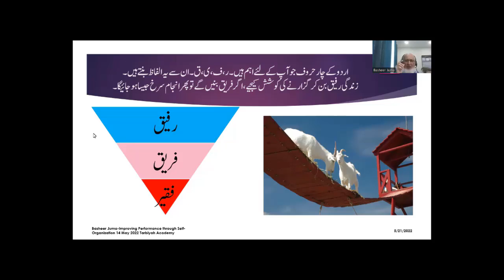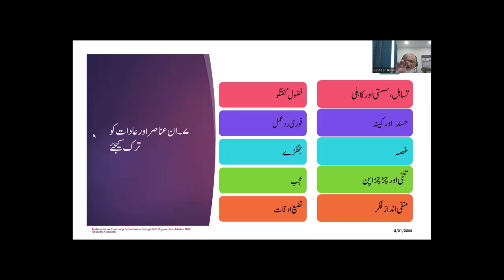Basheer Juma C 7 Ten Principles of Self Organization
Prioritizing Delegation Decision-making Goal setting Multitasking Problem solving Strategic thinking Scheduling Managing appointments Record keeping Organization and filing Meeting deadlines Self-awareness Stress management and coping Strategic planning Effective teamwork Documentation Assessment and evaluation Office management and maintenance Stock inventory Resource management Understand the Difference Between Urgent and Important Do Difficult Work When You Know You’re Most Productive Stick to a Schedule and Don’t Miss Deadlines Use goals as a guide : your compass to personal effectiveness How you spend your time : where does it go? Scheduling your time : start with your priorities Time robbers : how to defeat them Delegation : gaining time for you The time-wasting boss : how to cope The personal side of time : mastering work-life balance What companies can do to help : ideas for improving employee time management. Why time management is crucial Time management for students, managers and women and ladies. Personal schedules and lists Daily to-do list example Daily Checklist Daily Planner Weekly schedule Time log Procrastination Perfection. SMART Goals Lanes of life Wheels of life. Key elements of time management, Key elements of Self-organization. How do you maintain a good work-life balance? What tools do you use for productivity? How do you prioritize tasks? How do you maintain your focus at work? How do you manage stress and several upcoming deadlines? / You returned from a vacation to100 fresh emails. Meeting deadlines. How you get (and stay) organized. Dealing with distractions and interruptions. How you prioritize tasks. Handling last-minute changes. Short-term organization vs. long-term organization. How you manage your stress. Do you consider yourself an organized person? How do you organize your day? What do you do when you’re overwhelmed at work? How do you deal with distractions? Why is it important to manage your time well? How do you deal with boring or repetitive tasks? Time management for the entrepreneurs.

وقت اور ہماری زندگی وقت کی اہمیت،وقت اور قرآن مجید، وقت: احادیث کی روشنی میں،صحابہ کرام اور اسلاف کی سوچ تنظیم وقت کی افادیت اور تجزیہ پاکستانی قوم، صلاحیت اور جذبہ، تنظیم وقت کی تربیت، ٹائم مینجمنٹ کے فوائد،ہماری کیفیت ،ہمارا وقت کہاں گزرتا ہے، طالب علم کی مصروفیات،خواتین کی مصروفیات وقت جو ہم خرچ کرتے ہیں دفتر کے لوگوں کی مصروفیات، کمزوری کی علامات وقت کا ضیاع وقت کا پھندا ،وقت کا ضیاع (Waste) ،وقت کی چوری(Steal) ، وقت پر ڈاکا (Rob)،وقت ضائع کرنے والے چند بڑے عوامل وقت کا ضیاع –مزید جائزہ زندگی کے مختلف پہلو اور تضیع اوقات طالب علمی کا دور، ذاتی زندگی،گھریلو زندگی ، ہمارے ارد گرد - تضیع اوقات، چند انسانی صفات اور وقت کا ضیاع سُستی ، کاہلی اور ٹال مٹول ہمارے روّیے،عزم و ارادہ کی کمزوری،سُستی اور کاہلی کیا ہے؟سُستی اور کاہلی کی علامات ،سُستی یا کاہلی کیوں؟ سُستی اور کاہلی کی وجوہات،زندگی کی ترجیحات،کوئی بھی ناگزیر نہیں،غصے کا اظہار،صلاحیت کی کمی،پہیہ ایجاد کرنا:،اللہ کے سامنے جواب دہی،ہر دن، ہر سانس ایک نعمت سُستی اور کاہلی کے اثرات خارجی اثرات،داخلی اثرات،گھریلو اُمور جو آپ کی توجہ چاہتے ہیں،دفتری اُمور جو سستی کا شکار ہوتے ہیں سماجی تعلقات میں سُستی کے روّیے،مالیاتی اُمور میں سُستی کے روّیے،دیگر اُمور جہاں ہم تاخیر کرتے ہیں اپنی سُستی کے لیے ہمارے بہانے سُستی اور کاہلی کا علاج اپنا کڑا جائزہ،چند تجاویز،چند مطلوبہ عادات وقت کا بہتر استعمال: چند عملی طریقے منطق کے چار بنیادی سوال ،ٹائم مینجمنٹ کی اصطلاحات،بحرانی صورت حال کاچارٹ خود کو پہچانیے اپنا جائزہ خود لیجیے،زندگی کی منصوبہ بندی کیجیے لیکچر نمبر:۱۳ چند اچھی عادات اور اچھے روّیے وقت کا ریکارڈ رکھنا،وقت کا بہتر استعمال،بار بار جائزہ اور تجزیہ،روزانہ کی منصوبہ بندی،مخصوص کاموں کی ،نصوبہ بندی ،صبح جلدی اُٹھنا،کارڈز کا استعمال،لچک دار روّیہ،وقت پر پہنچنے کا اہتمام،ذہن کا استعمال،کاموں کی مناسب گروپ بندی،غیر ضروری طور پر باہر نہ جائیے،ٹیلی فون ٹائم کو کنٹرول کیجیے،گھڑی کا ستعمال،مقررہ وقت پر آغاز،وقت کا بہتر استعمال،پرائم ٹائم میں اہم کام،سفر کی تیاری،اپنا جائزہ خود لینا،ہر چیز کے لیے جگہ اور ہر چیز اپنی جگہ پر،بڑے کاموں کو چھوٹے چھوٹے حصوں میں تقسیم کرنا،اہم ترین 20٪ کو یاد رکھنا،اہم کاموں کے لیے وہ وقت جب کوئی آپ تک نہ پہنچ سکے ،ڈیڈ لائن مقرر کرنا،غیر ضروری میٹنگ نہ کیجیے،چھٹی سے قبل میٹنگ،ملاقاتی کے لیے کمرہ اہم کام اہم ہے،،ایک وقت میں دو کام،پرسکون وقت،آیٔیڈیاز سیکشن،کمپیوٹر پر سرمایہ کاری کیجیے،کام ختم کرنے کے بعد صفائی کی عادت ڈالیے،حکمت عملی کے ساتھ فوری عمل کی کوشش،دیگر مشورے،اخلاقی اقدار،ہمیشہ سچ بولنا،قابل اعتماد بننا، وعدہ وفا کرنا ہر حالت میں انصاف، وفاداری،خوش گوار ماحول،باہمی مفاہمت اور رواداری،معاف کرنا سیکھیے،زندگی میں توازن اور اعتدال،کام کے درمیان وقفے،مثبت سوچ،یکسوئی،مسائل کا سامنا کیجیے،روز مرہ مسائل کا مستقل حل،پُر اعتماد شخصیت بنیے،اطلاع کے بغیر جانا،مہارتیں، کام تفویض کرنا (Delegation): پیچھا کرنا (Follow up):،توقع اور معائنہ(Expectation and Inspection) : تربیت اور ترقی (Training and Development): ،ٹیم ورک،ٹیکنالوجی، ٹولز اور ٹیکنیک تحریری صلاحیت،خیالات پیش کرنے کی صلاحیت (Presentation skills):، تقریری صلاحیت چند مزید صلاحیتیں وقت بچانے کے چند نسخے